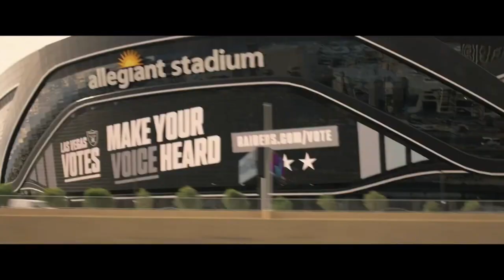T & Sugah - Lost In The Middle [FSZ- Video Release] No Copyright Music